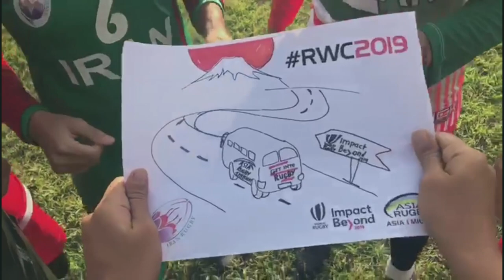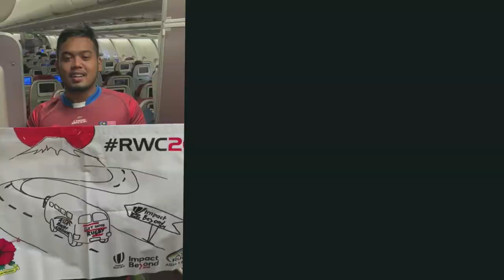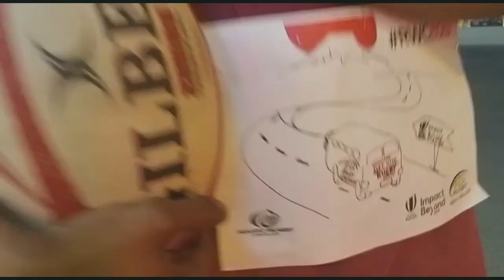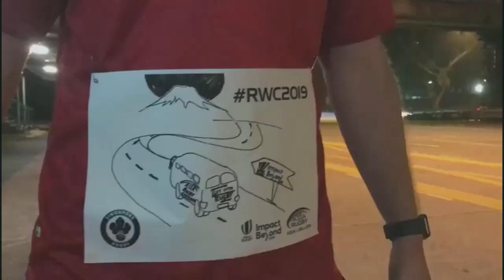Its Time For the First Rugby World Cup In Asia “How will you get there?”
Impact Beyond 2019
Asia 1 Million

With Rugby World Cup 2019 kick-off just three days away, World Rugby has announced that its ground-breaking Impact Beyond legacy programme has achieved 1.8 million new rugby participants across Asia, including more than one million in Japan.

Started in 2016, the innovative Impact Beyond project is a crucial factor in World Rugby’s mission to grow the game globally and make a positive impact through the power of rugby.